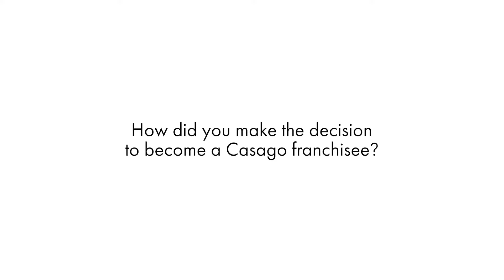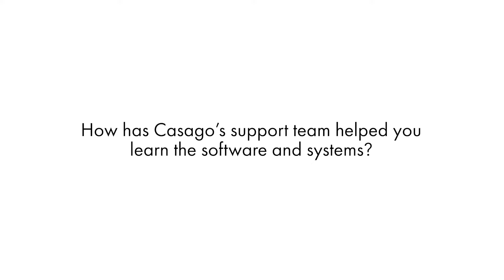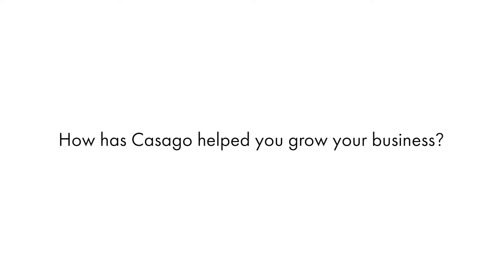Casago Franchisee Testimonial, Mike & Tim Weimann, Casago Highland Lakes.